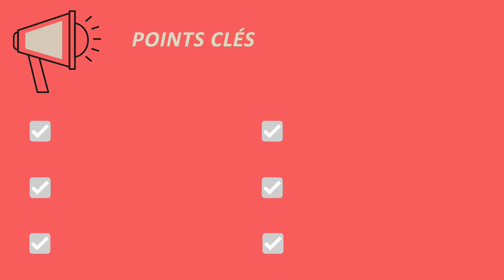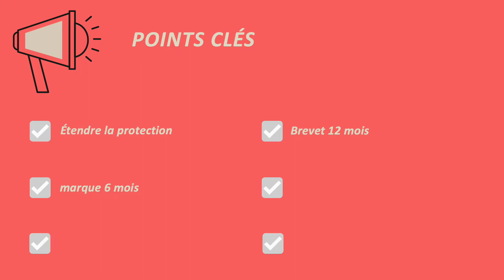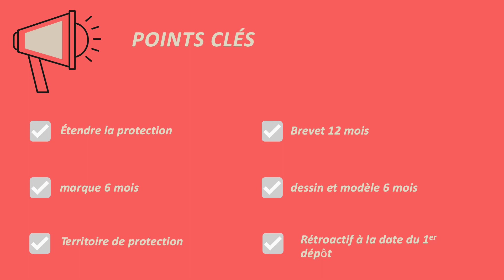DROIT OU DÉLAI DE PRIORITÉ 🔤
Le droit de priorité permet au titulaire d’un droit de propriété intellectuelle d’étendre la protection dont il bénéficie sur ce titre. C’est donc un principe de faveur qui appartient au titulaire d’un brevet, d’une marque ou d’un dessin et modèle. Il commence à courir dès le dépôt de la première demande pour une durée déterminée. Le délai de priorité est de 12 mois pour les brevets et de 6 mois pour les marques et dessins ou modèles.
Ainsi, une personne qui dépose un brevet, une marque ou un dessin ou modèle sur un territoire dispose d’un délai qui peut être considéré comme étant un délai de réflexion afin de décider à quels territoires elle souhaite étendre la protection, c’est-à-dire sur quels territoires elle souhaite protéger son titre de propriété intellectuelle. La particularité de ce droit est que le titulaire du titre bénéficie de la protection étendue à la date du premier dépôt.
Prenons un exemple pour que ce soit plus clair. Le titulaire d’une marque qui a été déposée en France dispose d’un délai de 6 mois pour décider s’il veut la protéger aux États-Unis. S’il décide qu’il le souhaite, la marque bénéficiera de la protection aux États-Unis comme s’il l’avait déposé là-bas le même jour qu’en France.

▬▬▬▬▬▬▬▬▬▬▬ BIBLIOGRAPHIE (propriété intellectuelle)▬▬▬▬▬▬▬▬▬▬▬

PROPRIÉTÉ INTELLECTUELLE
Code de la propriété intellectuelle, Dalloz, 2021

Fiches de droit de la propriété intellectuelle: Rappels de cours et exercices corrigés, Carine Bernault, Jean-Pierre Clavier, Audrey Lebois, Ellipses, 2021
► Amazon

Alexandre Zollinger, Le droit des propriétés intellectuelles en cartes mentales, Ellipses, 2021
► Amazon

Séverine Visse-Causse, Droit de la propriété intellectuelle: À jour de l'ordonnance n° 2021-580 du 12 mai 2021 sur le droit d'auteur et les droits voisins dans le marché unique numérique, GUALINO; 3e édition (6 juillet 2021)
► Amazon

PROPRIÉTÉ LITTÉRAIRE ET ARTISTIQUE

Yann Basire, Caroline Le Goffic, L'essentiel du droit de la propriété littéraire et artistique, LGDJ
► Amazon

Pierre-Yves Gautier, Droit de la propriété littéraire et artistique: À jour des refontes de 2021, ordonnances et loi (2021), LGDJ
► Amazon

▬▬▬▬▬▬▬▬▬▬▬ VIDÉOS ASSOCIÉES  ▬▬▬▬▬▬▬▬▬▬▬

00:00 Introduction
00:28 Définition
02:06 Conclusion

Définition du droitdepriorité en droit de la propriétéindustrielle dans le dictionnairejuridique en vidéo d'ABCJuris

Script rédigé par Yasmine Benyahia, stagiaire chez ABCJuris, voix Fanny Cornette